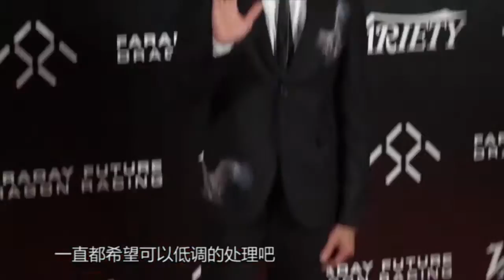《芒果捞星闻》 Mango Star News:郭富城结婚或比舒淇更低调 高圣远神秘庆祝周迅生日 【芒果TV官方版】